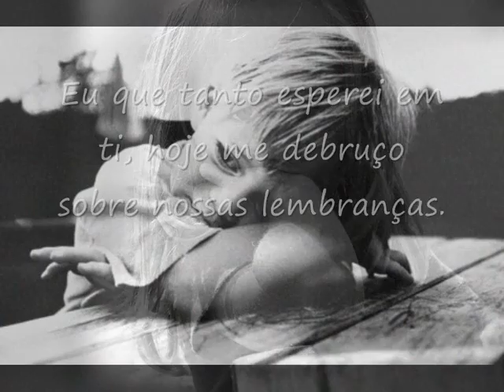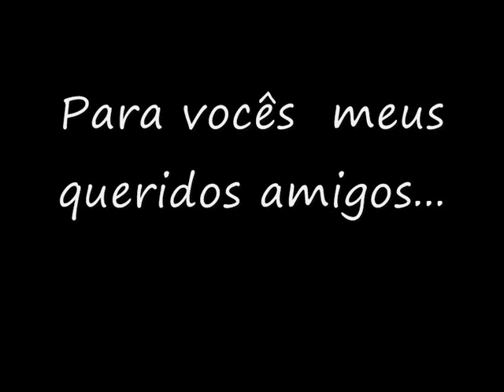Biafra ,Seu Nome.wmv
... tudo aquilo que senti , não da mais pra se apagar...